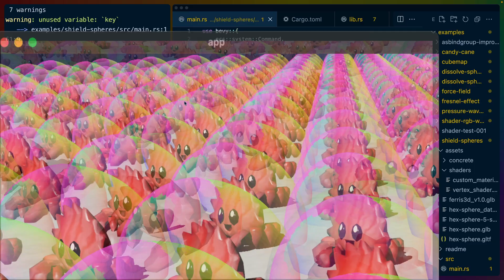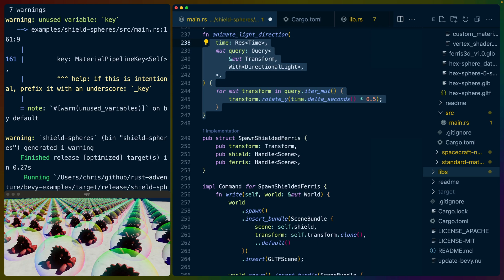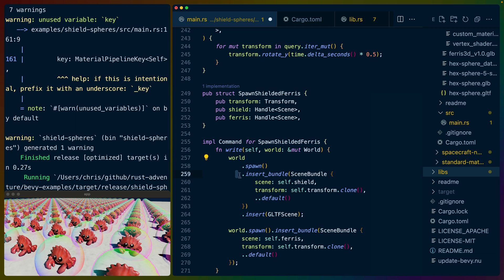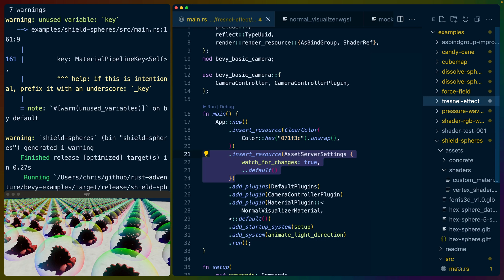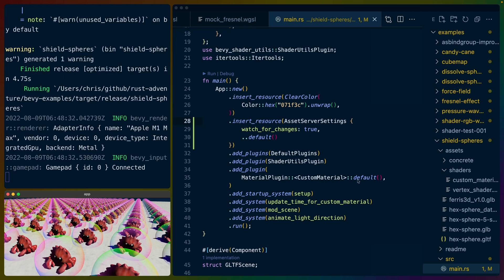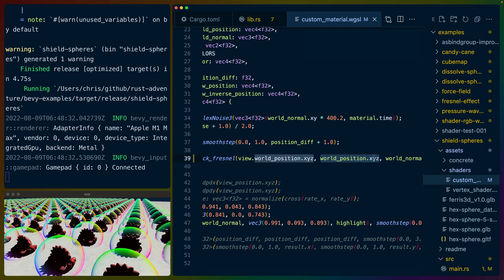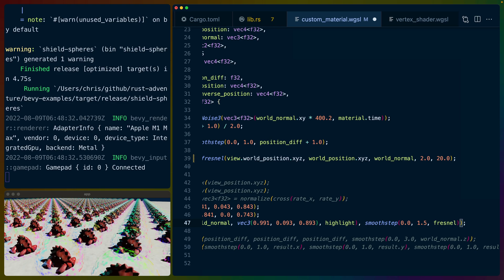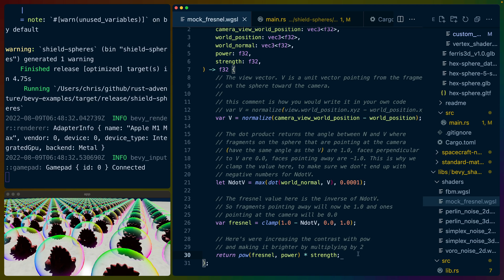Bubbles of Ferris with Bevy, WGSL, and Rust